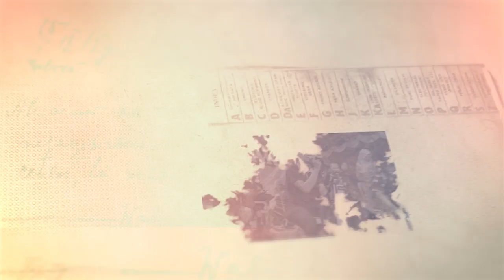MONOLAN GAYENG SUKMA ABHINAYA MAGELANG - TOPENG IRENG - LIVE MANGUNSARI MRANGGEN SRUMBUNG